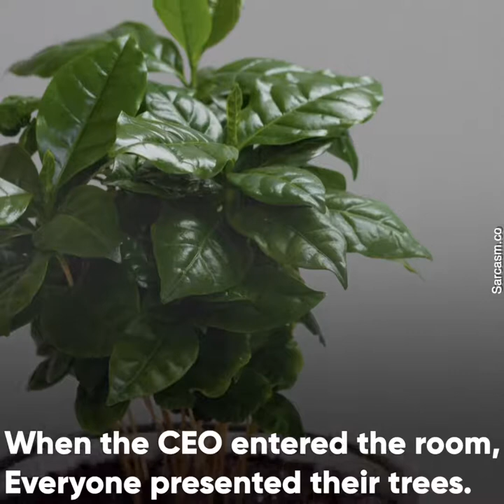THE CEO Life lesson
This is life lesson carefully analysed here, in everything you do make sure to be honest and consistent.